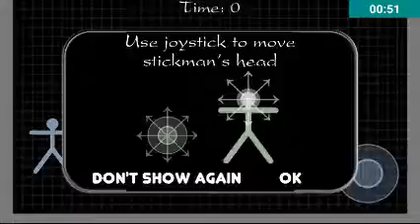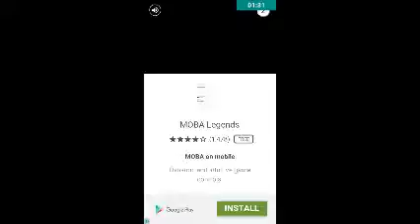I get destroyed